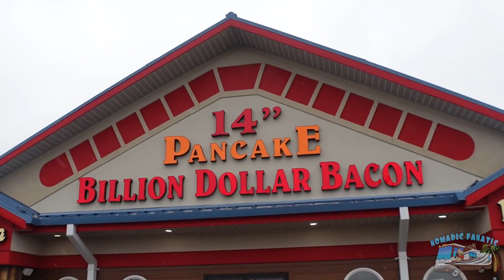Pancake Challenge, Free Camping in Ozarks & More Heavy Rainfall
My name is Eric and I travel with my cats, “Jax”  & “Tara” in a 2012 Coachmen Mirada 32BH Class A Motorhome on a Ford Super Duty truck chassis. (V10 Triton)  We travel about 35 miles a day chasing 70 degrees year-round since 2010.  I tow a 2014 Smart Car and carry a 2009 Honda CMX 250 on the back of my RV. Car is NOT electric - it’s gas and gets 37mph. Bike gets 70mpg. Here is my gear & some popular questions answered:

*Main Camera: Sony ZV-1 with .07x wide angle adapter
*Backup Camera: Panasonic Lumix G95
*Vlog Lens: 12-60mm Kit lens
*Stabilizer: Zhiyun Crane 2 (For B-Roll)
Slow Motion: Shot 1080p 240fps. Reduced to 8% in Post Production
Additional Audio: Sony ICD-PX333
Editing Laptop: 2019 16” MacBook Pro 2.4GHz 8-Core i9 ~ 64GB Ram ~ 2TB SSD
Editing Software: Adobe Premiere Pro CC
Aerial Drone Shots: DJI Mavic2 Shot in 2.7K Downscaled to 1080p
RV MPG: 7-8mpg depending on generator use.
Charge Controller: Victron MPPT 150/85-TR
Inverter/Charger:  Victron 3000 watt MultiPlus
Batteries: Battle Born Lithium 100ah x 5 = 500 amp hours.